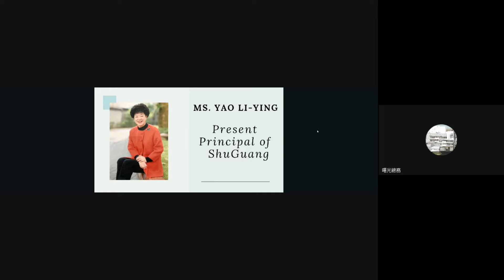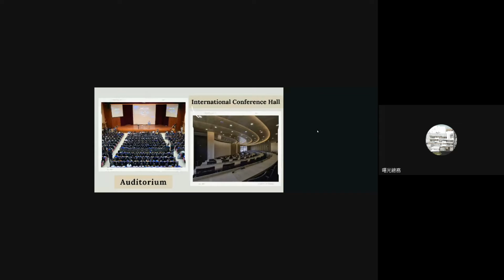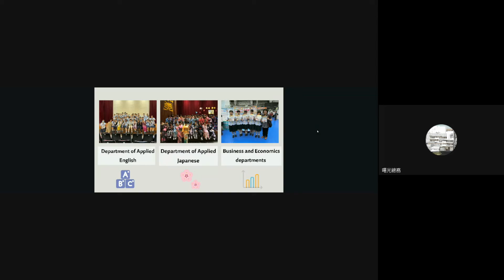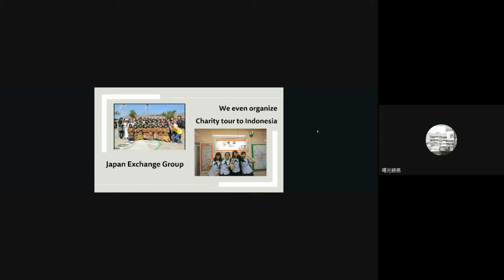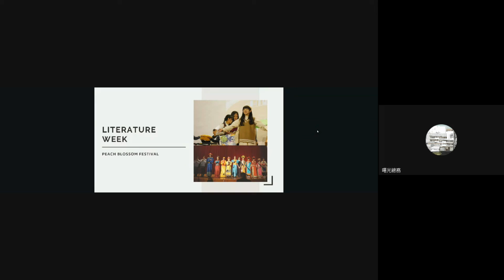1101001奈良視訊 曙光第1組學生報告